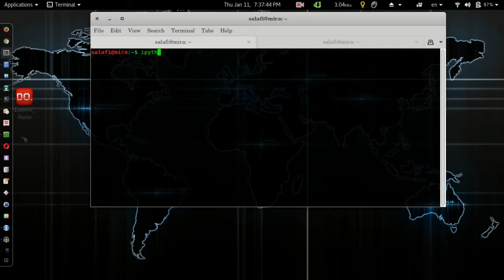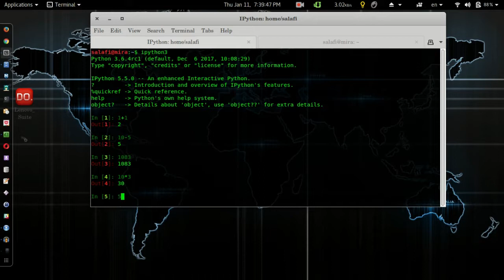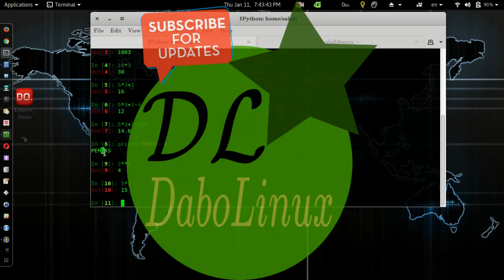#2 Maths With Python | Basic Python Programming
Numbers With Python | Basic Python Programming, Mathematics rules in Python